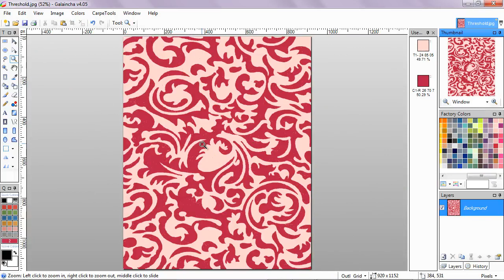Galaincha v4.05 : Clean the carpet